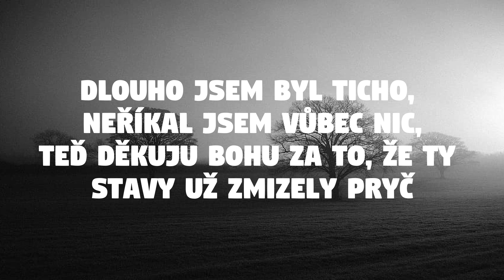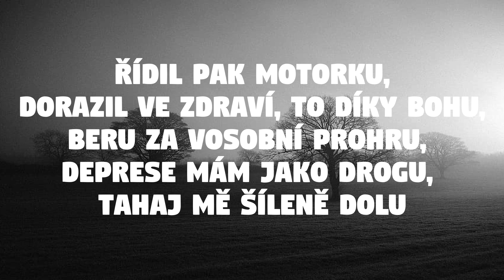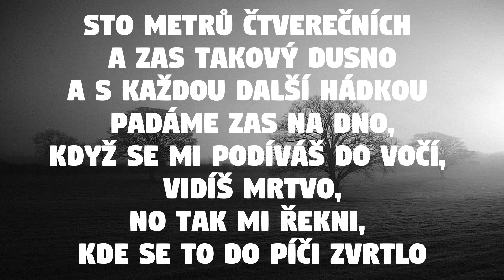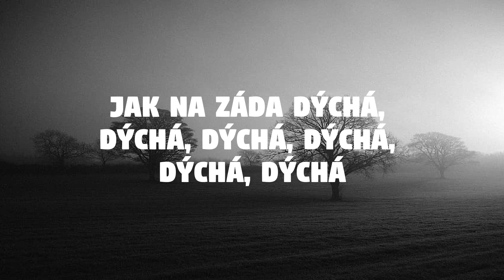Sebastian - Nezapomínám (feat. Marpo) - Lyrics - Text